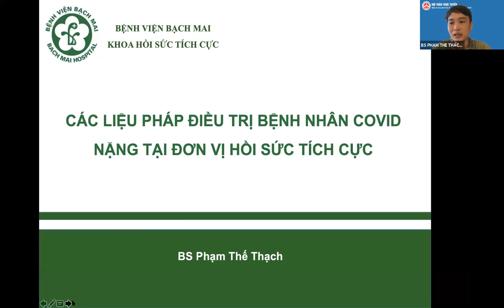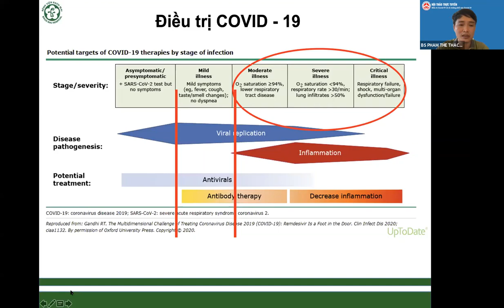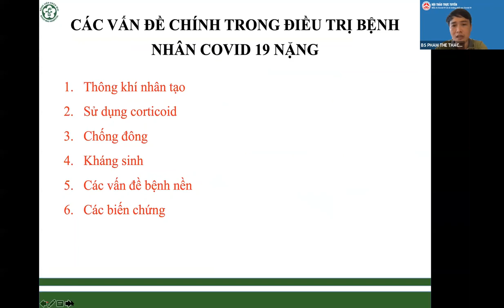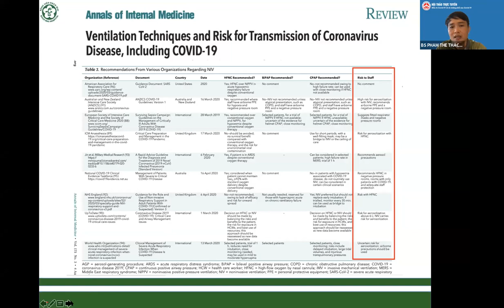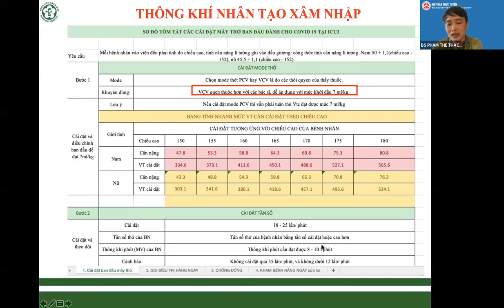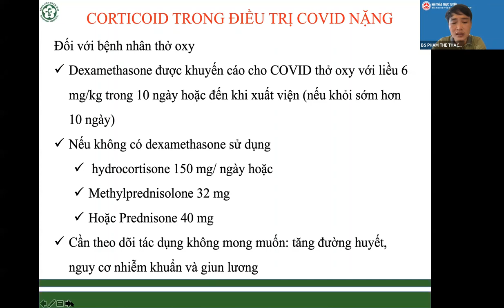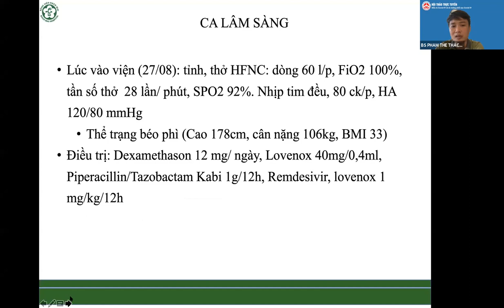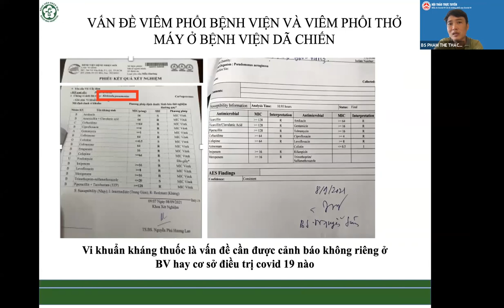Các liệu pháp điều trị COVID-19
Hội thảo trực tuyến “Điều trị COVID-19 và di chứng phổi sau COVID-19“
Thời gian: 08h00 - 11h00 Chủ nhật, ngày 12 tháng 9 năm 2021.
Chủ đề: Các liệu pháp điều trị COVID-19
Báo cáo viên:

ThS.BS. Phạm Thế Thạch
Phó trưởng khoa Hồi sức tích cực - Bệnh viện Bạch Mai